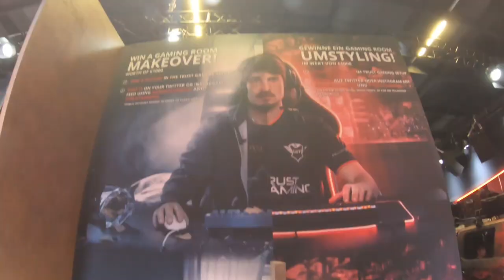What it was like to visit Gamescom 2019 [POV Aftermovie]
Once again Trust Gaming was present at Gamescom. Gamescom 2019 was more successful than ever with our 360 degrees island booth including stage, GXT Raptor, lounge room and huge giveaways. It was also an exclusive moment to test our newest and upcoming gaming gear like the GXT 444 Wayman Esports Headset, GXT 900 Kudos Gaming Mouse and GXT 414 Zamak Gaming Headset. Special thanks to Monster Energy, Sprout, Vincent ‘Zescht’ Talmon-Gros, Marcella ‘Nysira’ de Bie, CFX Squad and our Trust Gaming Team. See you next year!